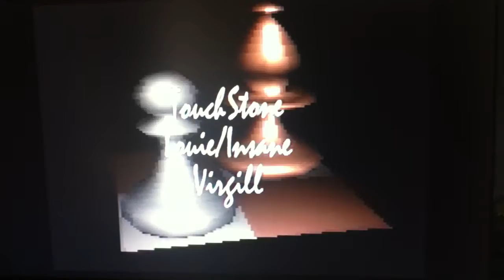demo run on new caps A1200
quick demo running on new capped A1200 board.